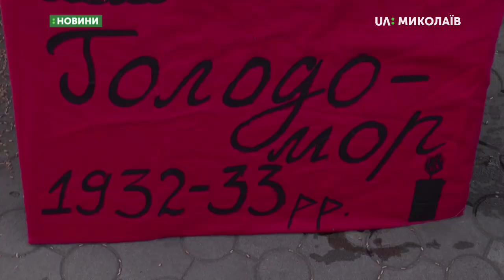23.11.2019. Новини. 19:00